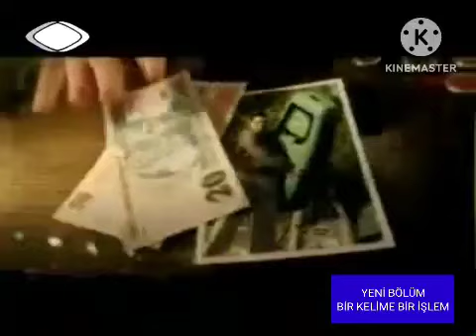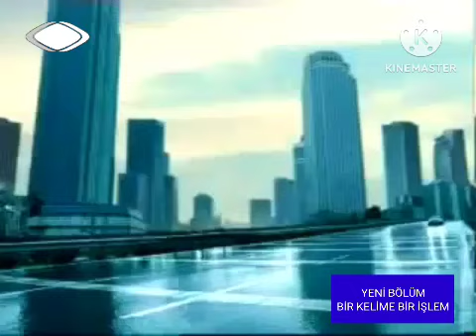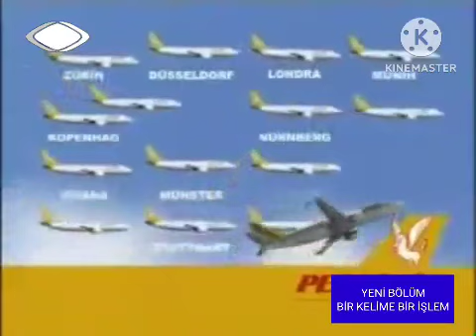TRT 1 Reklam kuşağı (5 Nisan 2007)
Çaykur
Avea
Doktor Pimapen
Garanti Bankası American Express
Anadolu Sigorta
Garanti Bankası Flexi
Yapı Kredi Bankası - WorldCard (Total - Coca Cola)
YKB - WorldCard
Robinson Ailesi
Ezinç
Praktiker
PilSA
Yeşil İnşaat
Saray Halı
Garanti Bankası Ekominik
Pegasus Havayolları
Garanti Bankası KOBİ
Çaykur